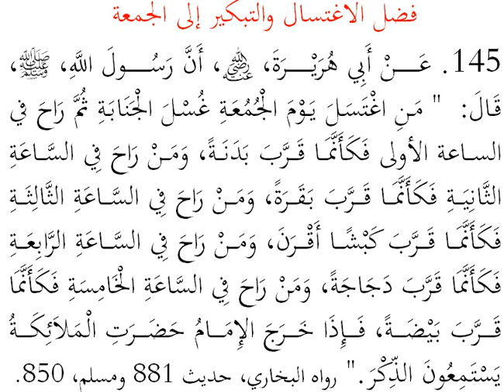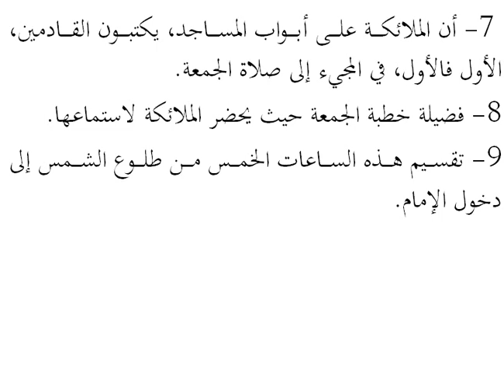Alaye Tira Umdatul Ahkam - Episode_89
Alaye Tira Umdatul Ahkam -
Episode_89